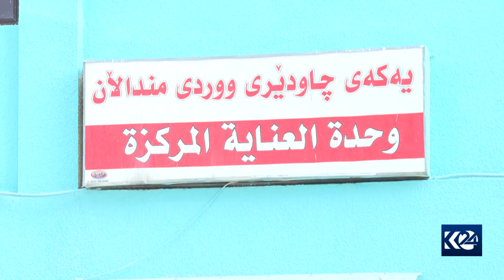تەنیا لە 24 كاتژمێری 114 منداڵی تەمەن خوار ساڵێك گەیەندراونەتە نەخۆشخانە